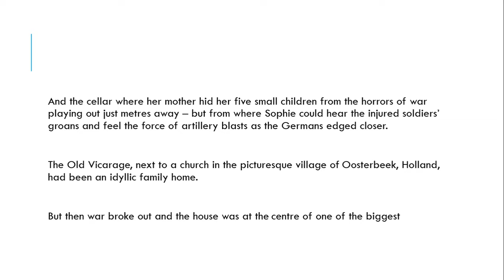Veterans honour Angel of Arnhem who cared for dying Brits in World War II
EXCLUSIVE: Sophie ter Horst has never forgotten the sound of the wounded soldiers that echoed through her family home - nor the sacrifices they made for Europe's freedom.

Memories are everywhere in the house for Sophie ter Horst. The ­polished oak floors that wounded ­British soldiers were laid out on.

The lawn outside where troops dug trenches to fend off the Nazis and the rose garden at the back, where 57 corpses were hastily buried in unmarked graves.

The horse chestnut tree in the front garden, which saved the life of one British soldier by taking the force of a mortar bomb blast – and still bears the scars.

And the cellar where her mother hid her five small children from the horrors of war playing out just metres away – but from where Sophie could hear the injured soldiers’ groans and feel the force of artillery blasts as the Germans edged closer.

The Old Vicarage, next to a church in the picturesque village of Oosterbeek, Holland, had been an idyllic family home.

But then war broke out and the house was at the centre of one of the biggest
disasters of the Allied fightback – in which Sophie’s mother, Kate, emerged as a hero known as the Angel of Arnhem.

This week, exactly 75 years on, veterans have been returning, welcomed with as much warmth as they were all those years ago. Sophie still remembers the events of that week vividly. Now 80, she still lives in the Old Vicarage.

She says: “I cherish this house and feel privileged to live here. It’s where British men gave their lives to free Europe. I’ve lived with their memories all my life. I think of them all the time.”

Of the 10,000 men from the 1st Airborne Division who took part in Operation Market Garden in September 1944, just 2,400 would make it out again after a vicious nine-day battle. The rest were killed or taken prisoner.The plan was for the troops to drop into the town of Arnhem and seize a key bridge on the Rhine, then cling on until an armoured column could arrive and reinforce them.

But German resistance was greater than expected and the Battle of Arnhem was the most devastating clash of the war, as portrayed in Richard Attenborough’s epic 1977 film A Bridge Too Far.

As they ran out of food and ammo, and ground reinforcements failed to arrive, the remnants of the force found themselves hemmed in on the outskirts of Oosterbeek.

Housewife Kate opened her house – just 500 metres from the front line – as a makeshift first aid station.

Within days it was packed with 300 men and she spent her days and nights offering motherly love, plus words of comfort and strength, to the injured and dying British troops who filled every room, even the attic.

Sophie recalls feeling at first exhilaration at seeing British paratroopers marching down their street following four years of Nazi occupation.